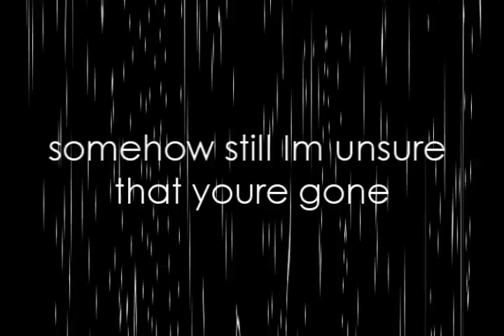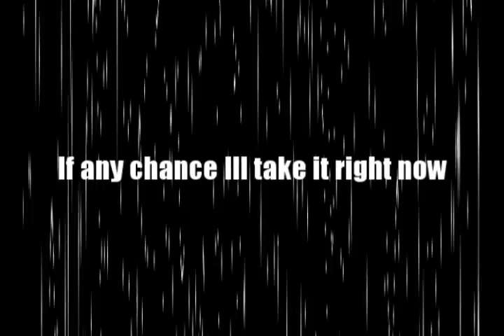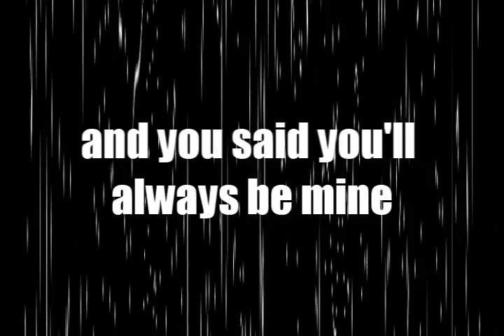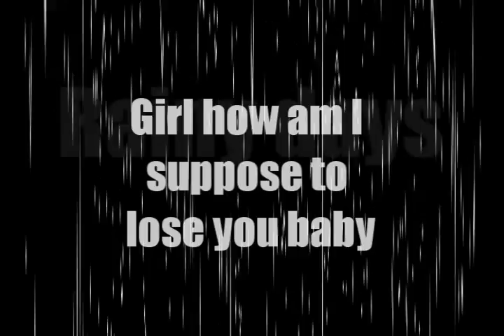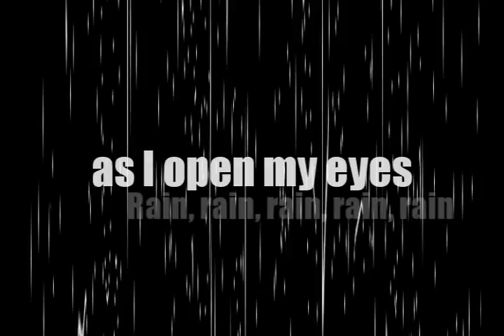Rainy Days - One Way ft. Junsu